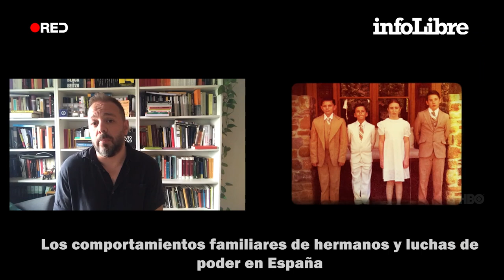Antonio Maestre analiza 'Succession' | Continuará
Antonio Maestre: “'Succession' es una entrada a los entresijos de la podredumbre del poder”. HBO ofrece las dos temporadas de una tragicomedia cruel sobre la sucesión de un imperio mediático mundial